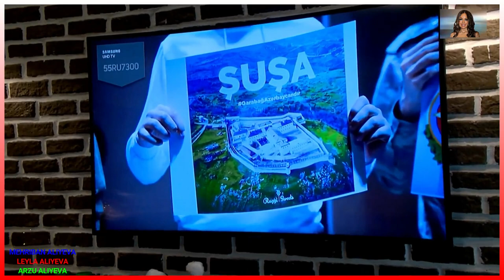Autizmli uşaqlar Birinci vitse-prezident Mehriban Əliyeva üçün mahnı oxudular.